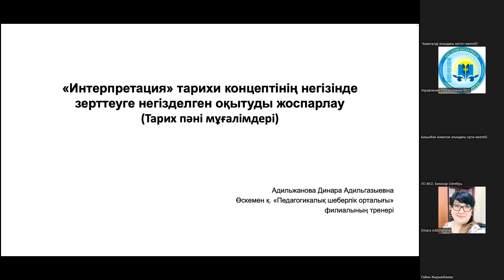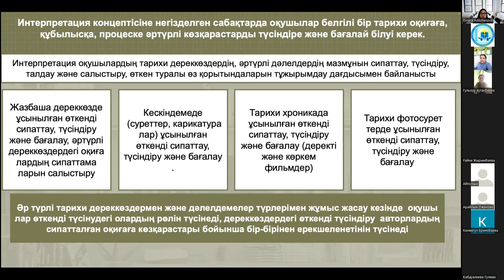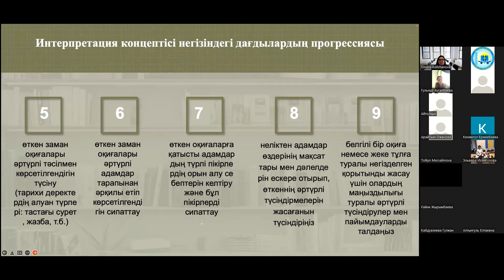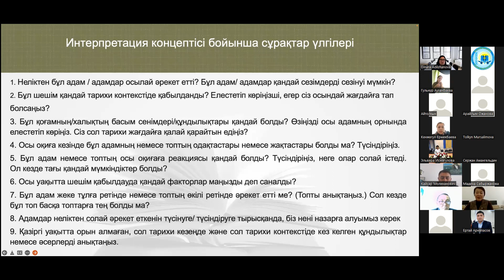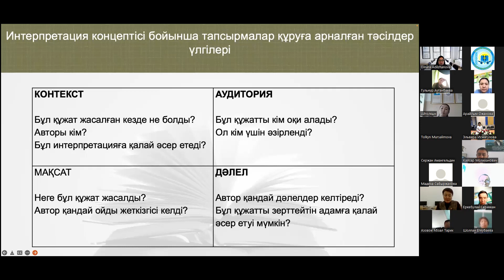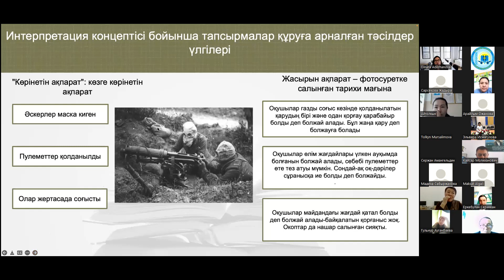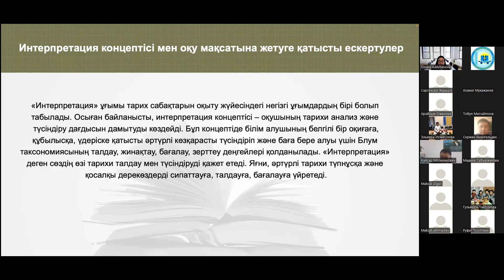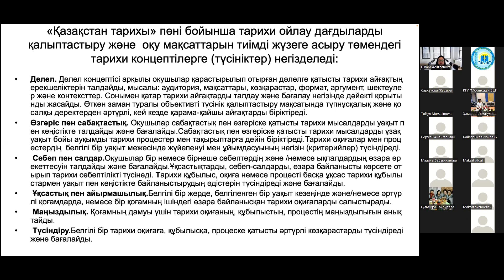Интерпретация» тарихи концептінің негізінде зерттеуге негізделген оқытуды жоспарлау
Спикер: Адильжанова Динара Адильгазыевна